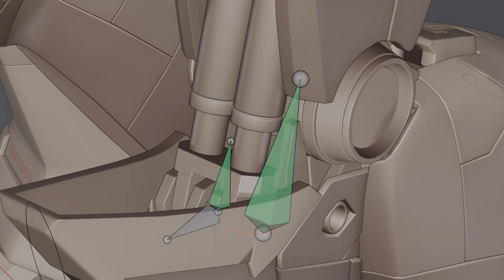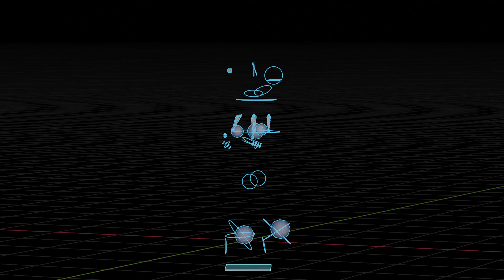RX-93-ν2 Hi-ν Gundam / ハイニューガンダム | Demo Reel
I recently modeled the Hi-v Gundam. This is one of my favorite Gundam of all time. Although there are some parts that don't make sense, I think it turned out all right.